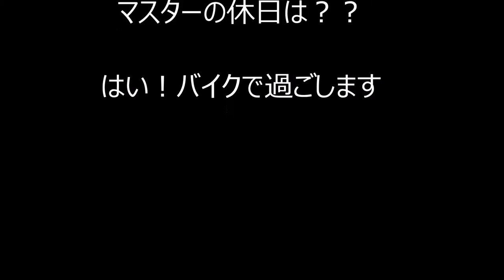さくら 桜 ヤマハ125祭り ヤマハトリシティーでライダーズカフェ・マッハⅢ・マスターの休日 YAMAHA TRICITY それゆけ！LMW部